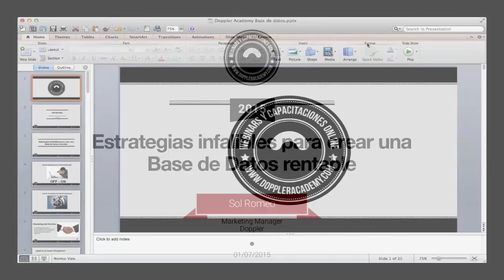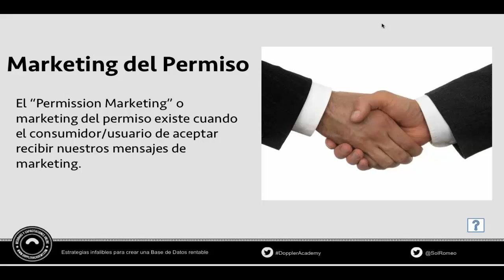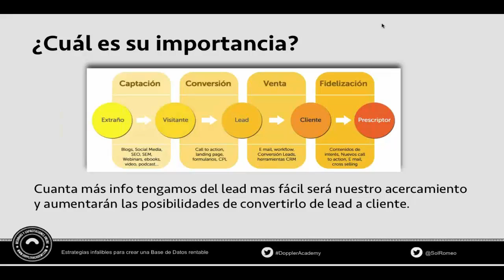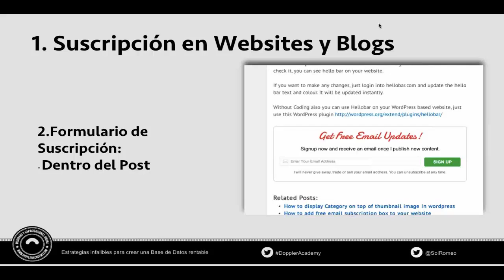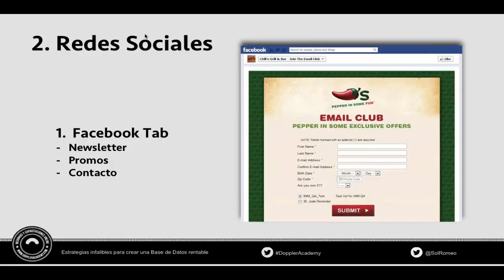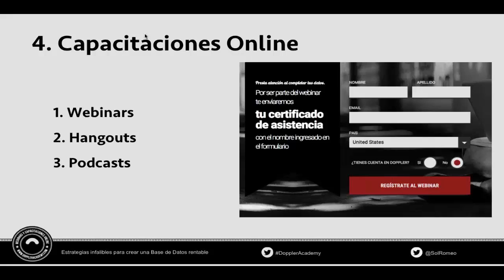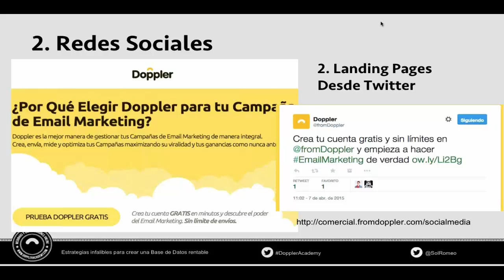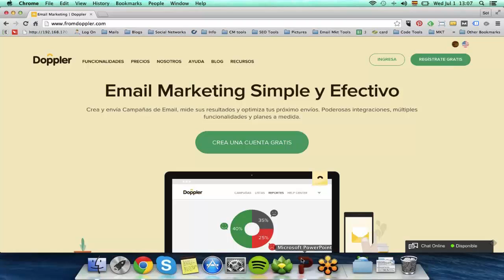Doppler Academy: Estrategias infalibles para crear una Base de Datos rentable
La calidad de tus Listas de Suscriptores es determinante en el éxito de una Campaña de Email Marketing. En este Webinar, nuestra Marketing & Communication Manager, Sol Romeo, te da las claves para que puedas generar y mantener Bases de Datos saludables. ¡Incrementa tus leads!

Doppler es la aplicación más simple y efectiva para hacer Email Marketing.

- Entérate de las últimas noticias del Email Marketing y el mundo digital en nuestro Blog

- Crea una cuenta gratis y sin límite de envíos en Doppler